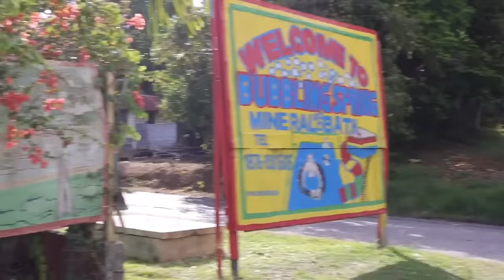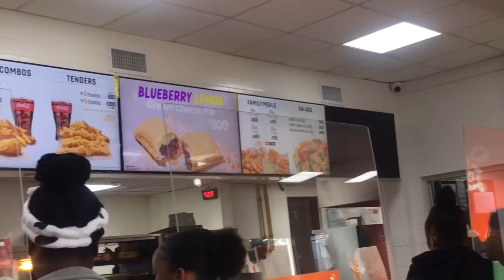A Seafood Day Out With My Big Sis 🦐